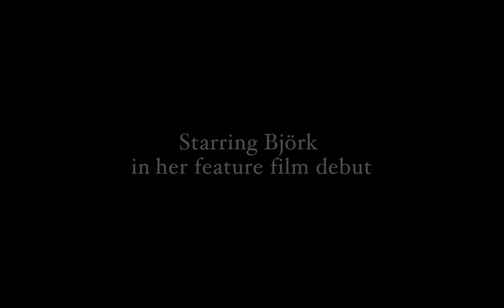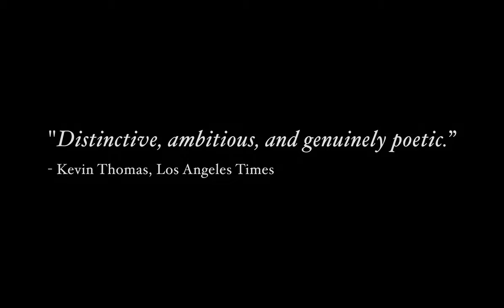THE JUNIPER TREE Trailer [1990]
The Juniper Tree is a 1990 Icelandic medieval fantasy drama film written and directed by Nietzchka Keene. Based on the Brothers Grimm fairy tale "The Juniper Tree", the film was shot in black-and-white in a small budget in 1986. It stars Björk Guðmundsdóttir, Bryndis Petra Bragadóttir, Guðrún Gísladóttir, Valdimar Örn Flygenring and Geirlaug Sunna Þormar.

The Juniper Tree premiered at the 1990 Sundance Film Festival, where it was selected to compete for the Grand Jury Prize – Dramatic.